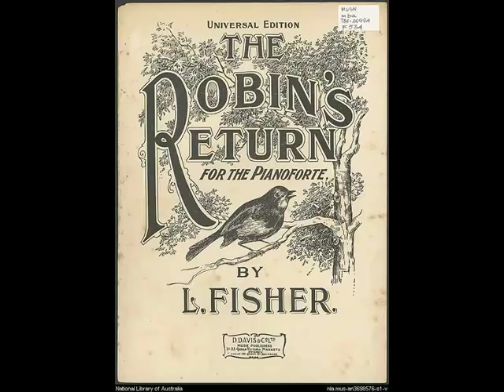Robin's Return by Leander Fisher - J.J. Sheridan